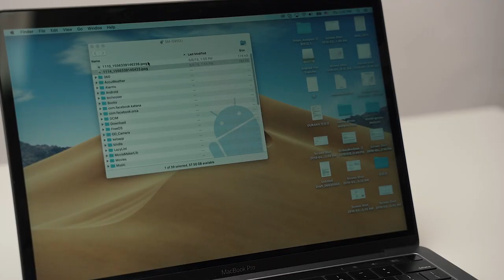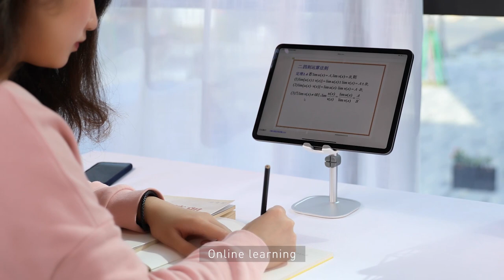Baseus New Products Experienced Testers| Find 10 Of You to Test Baseus Newest Products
🔎One More Step, Switch SOHO Time
📢Now Hiring Baseus New Product Experience Testers!
👇We have prepared 10 products worth more than $500 for our Testers!

⏰Time: Apr.15th -- Apr.30th

Our Tech Gear:
Baseus Chargers
Music & Audio
Computer & Office